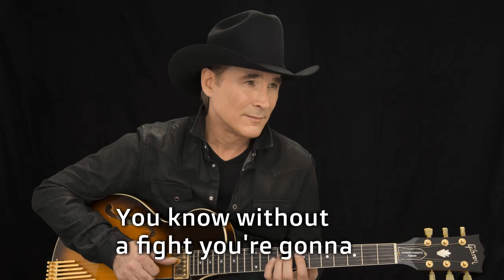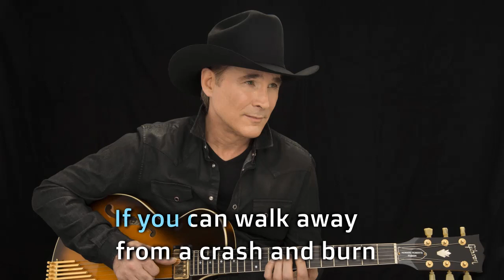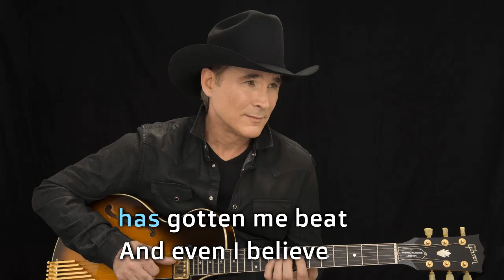Half way up Clint Black Karaoke lyrics (Karaoke Version)